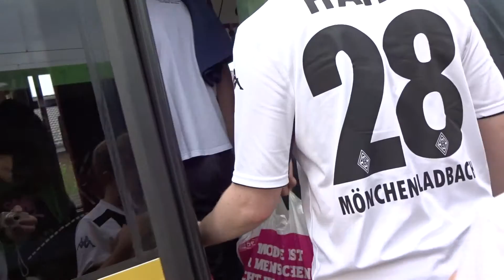Borussia Gladbach Боруссия Гладбах Выход с поезда к автобусам.